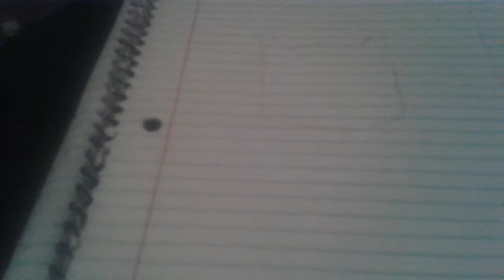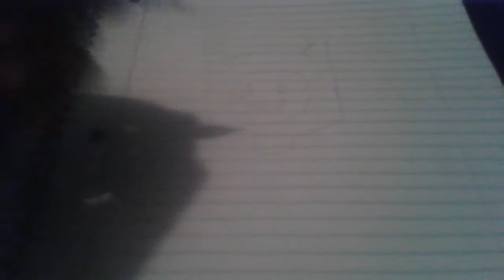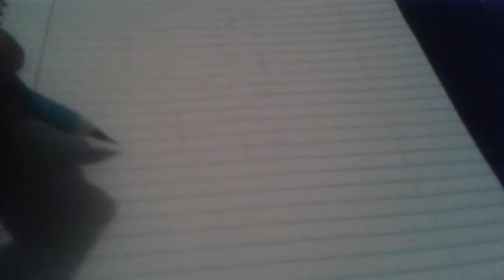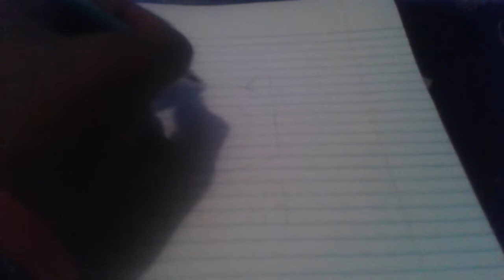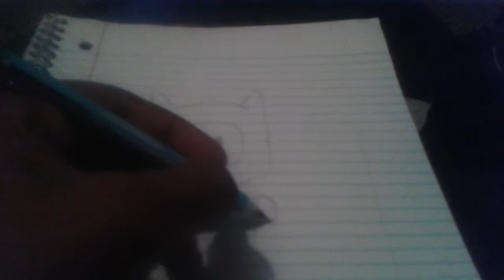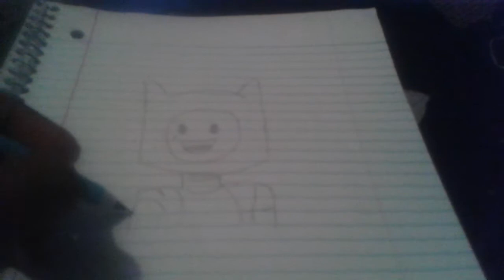How to draw finn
Bascaily its a. Simple. Drawing of finn the human ,